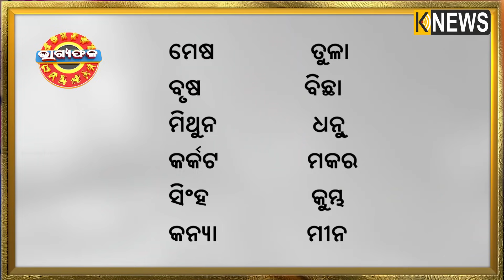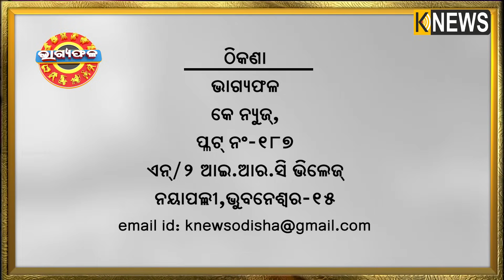ଦୈନିକ ରାଶିଫଳ || Bhagyafala || ବୁଧବାର || ୧୪ ଜୁଲାଇ ୨୦୨୧ || Knews Odisha